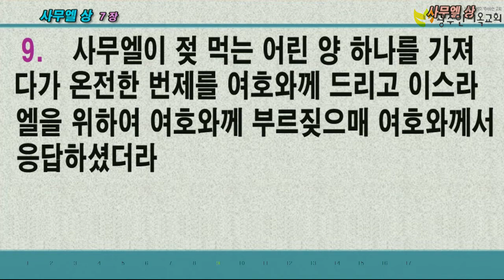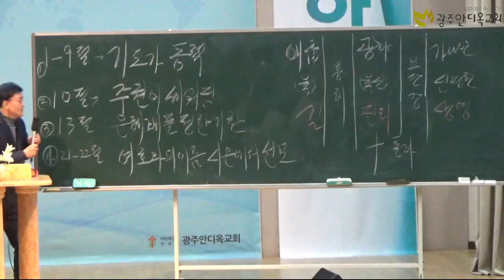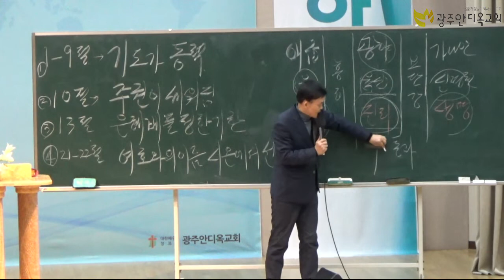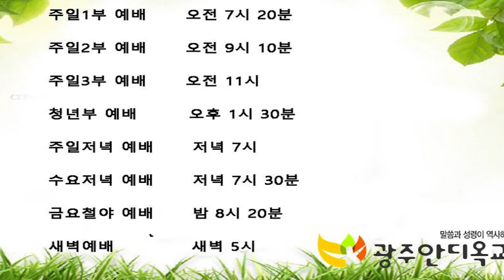2020. 12. 11. 광주안디옥교회 금요철야 - 고난의 때 기도를 통해서 일하시는 이유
광주안디옥교회 금요철야 박영우목사 설교
고난의 때 기도를 통해서 일하시는 이유